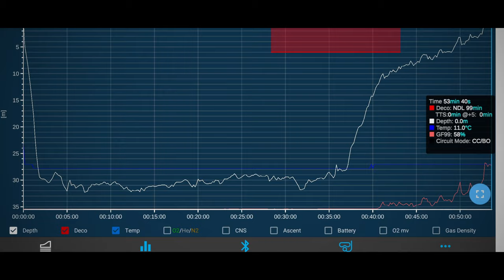Diving HMT Elk, Plymouth